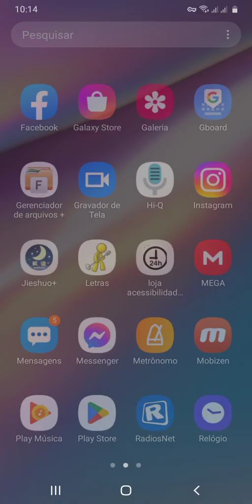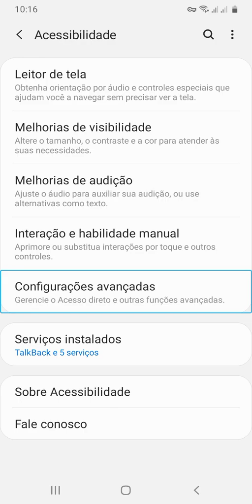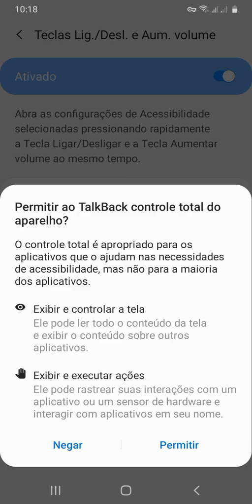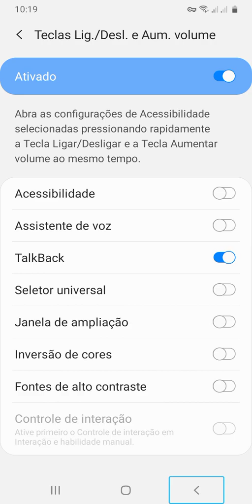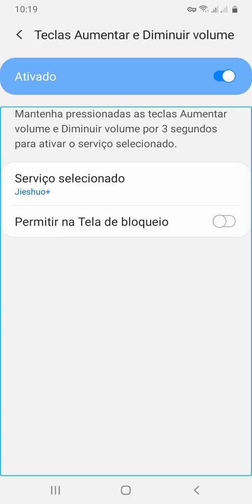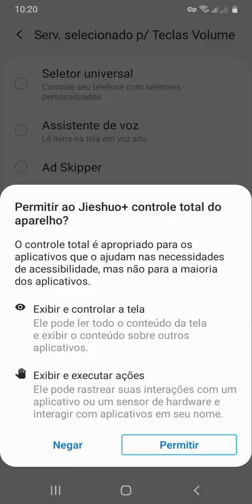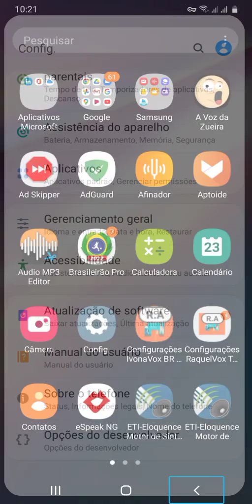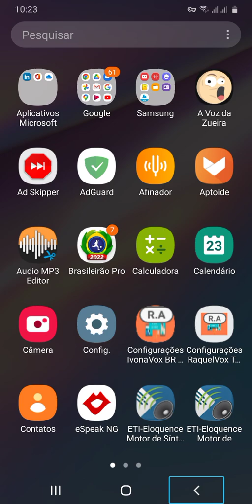como colocar as teclas de volume mais e menos para funções no telefone Samsung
Fala Galerinha!,
, Hoje trago mais um vídeo acessível aqui no canal.,
, Dessa vez, respondo um inscrito que me perguntou como fazer para colocar as teclas de ligar e aumentar volume, ou até mesmo, as teclas de volume mais e menos, pra ativar alguma função por exemplo, o talk back nos telefones da Sansung.,
, Espero que gostem do vídeo.,
, Quer fazer parte do nosso grupo no whatsapp? Seguem abaixo, os nossos contatos:,